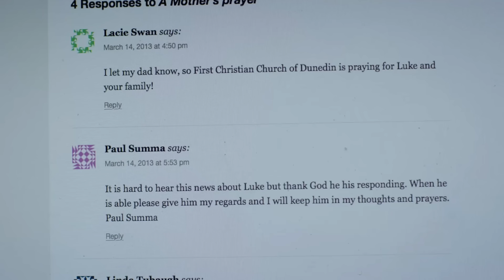O Favorito | TRAILER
Baseado na história real de Luke Bernard e sua transformação física e espiritual, a trama é narrada de acordo com a vida de dois irmãos. O Favorito é a história de um filho distanciado e agitado, magoado com o que ele considera favoritismo, que exala sua raiva através da luta. Ele machucará as pessoas que mais ama? Ou ele encontrará a cura antes que seja tarde demais?